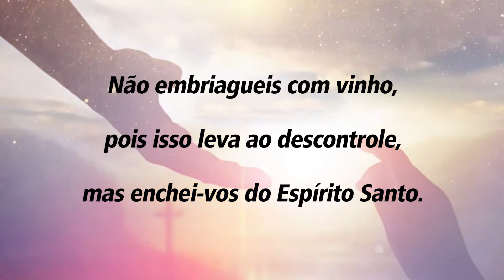CASA DE BETÂNIA 148 - 02/09/2021